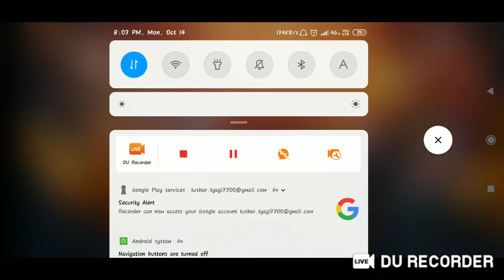hie frindzz ..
lol